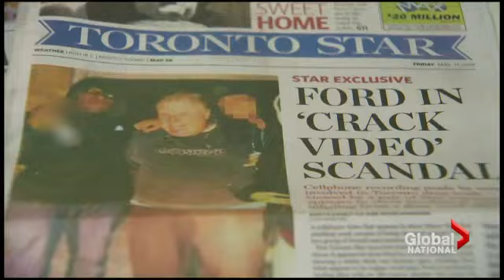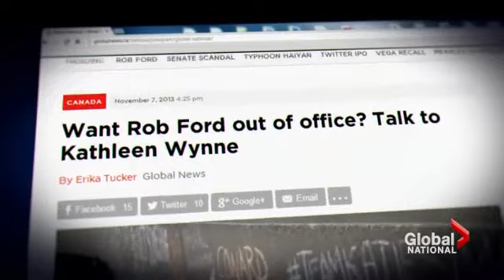Rob Ford rages on video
As a new video of Rob Ford emerges -- showing him ranting, swearing and uttering threats -- the Toronto mayor still refuses to step down or to seek help. Jennifer Tryon has the latest.